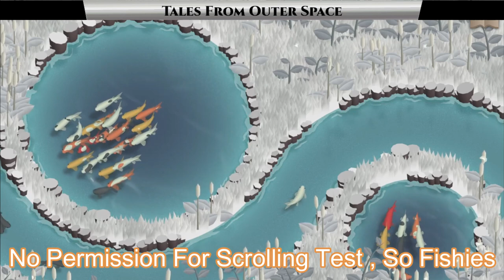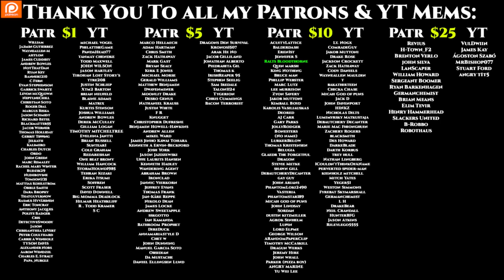Reddit Story | What do you fight for by LgFatherAnthrocite | HFY | Humans Are Space Orcs 1263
{TimeStamps}
00:00 Intro
00:23 What do you fight for by LgFatherAnthrocite

Thank you to Tier 4 and 5 Patreons and Channel Members:
VulDwiin
James Kay
Ágoston Szabó
MrBishop077
Stuart Ford
angry t1t5
Revius
H-Town_F2
Brenton Verlo
john silva
LanScaper
William Howard
Sergeant Boomer
Ryan Barkenhagen
Germanchemist
Brian Means
Elim Tevir
Henry Hammerhead
Slackers United
B-Robbo
Robothaus
Astraya the Dreamer
Casper Arnholtz
Cam Maxwell
Bob the Dragon
Feudic Jarl
TryAgain95
Ithilia
DuckMachine
Cat Crab Lobster
Mezec
Datamagnet
Meridian117